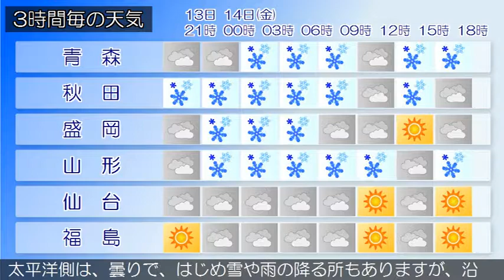2018/12/13 東北地方の天気予報 夕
海上では、１４日未明から１４日昼前まで強風に注意してください。低気圧が日本海にあって、発達しながら東へ進んでいます。東北地方は、曇りの所が多く、日本海側を中心に雪の降っている所があります。１３日夜は、低気圧が接近するため、曇りで、日本海側を中心に雪や雨が降り、雷を伴う所があるでしょう。太平洋側は、晴れる所もある見込みです。１４日は、低気圧が東北地方を通過し、その後は冬型の気圧配置となるため、日本海側は、曇りで雪や雨が降り、雷を伴う所もあるでしょう。太平洋側は、曇りで、はじめ雪や雨の降る所もありますが、沿岸部を中心に次第に晴れる見込みです。